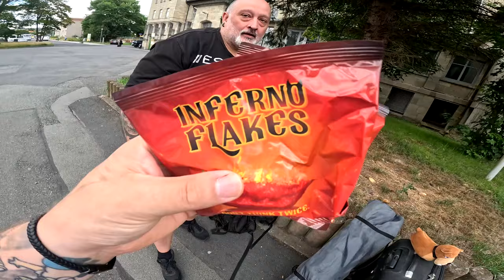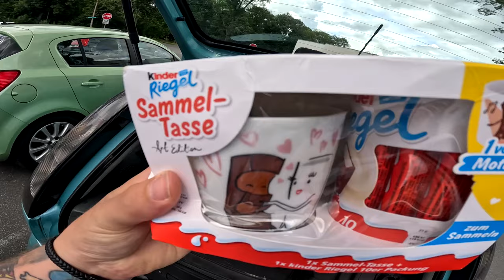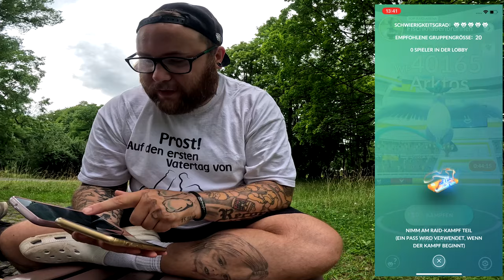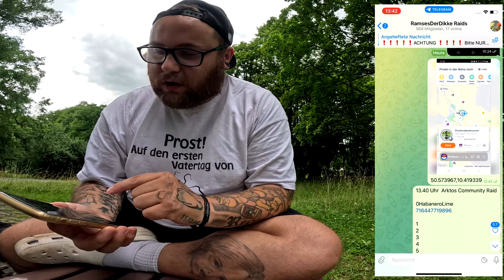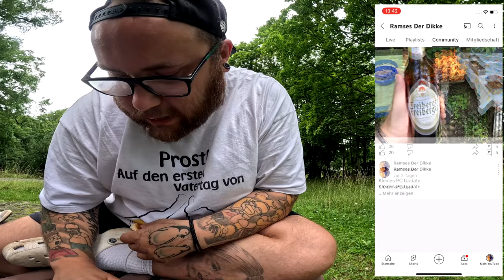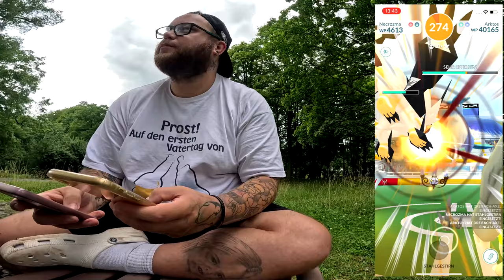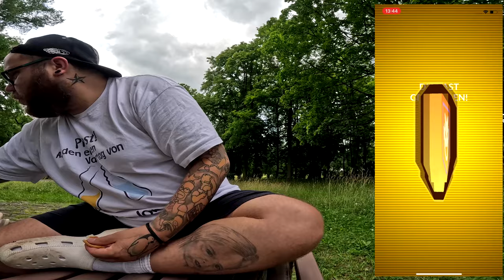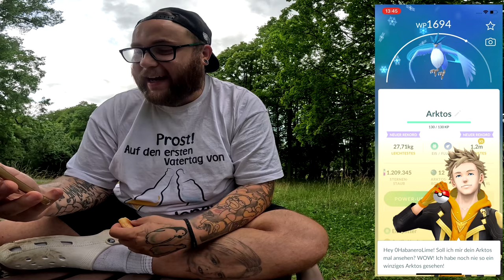HANNES und der BRATWURSTTEST beim ARKTOS Community RAID !!! | Pokémon GO Deutsch # 3053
GUMMA !!!